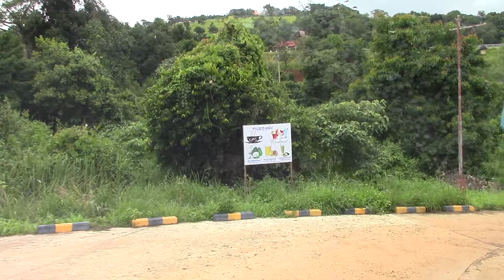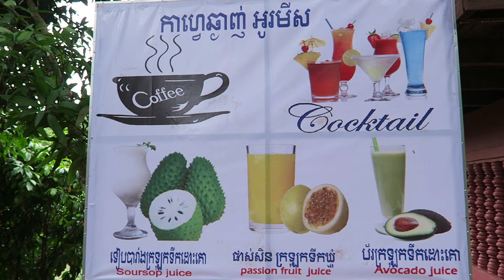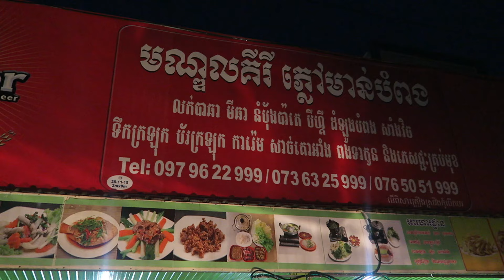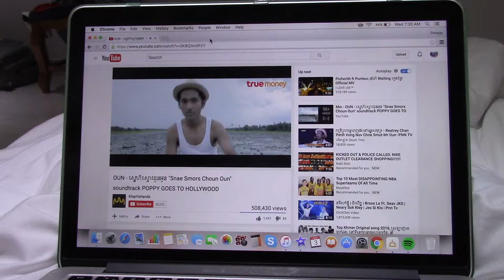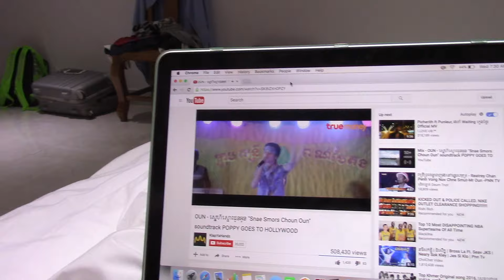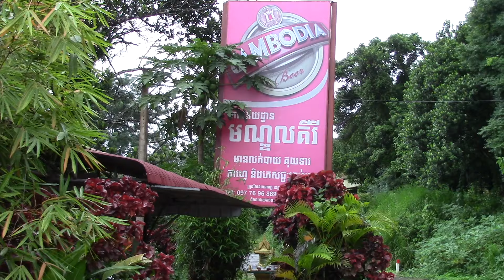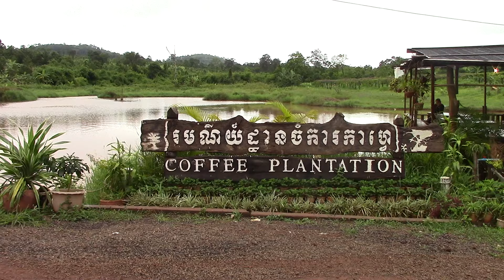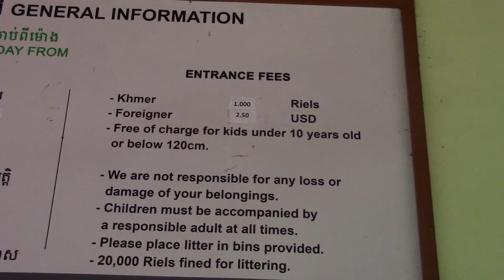Cambodia Trip 2016 Part (18/28)